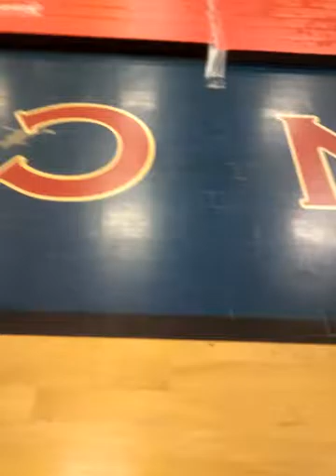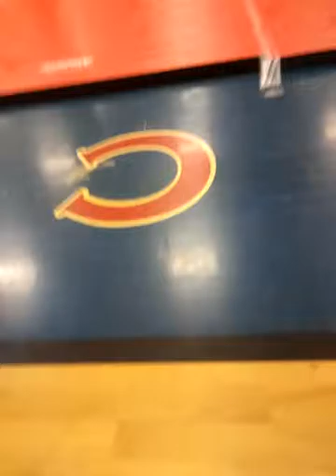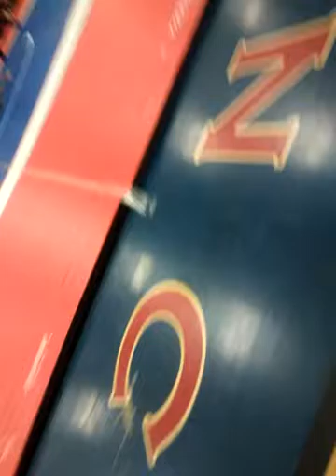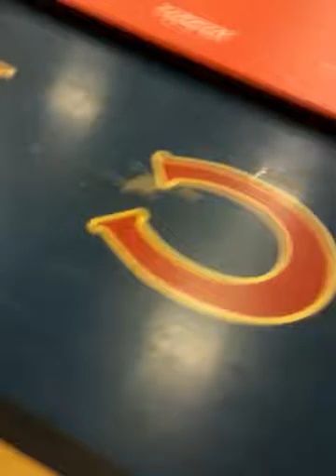Brandan brushingham Lynnhaven Blues vs Independence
Sorry about the movement i didn't pay attention but i got the best part so enjoy😃😃 you will be